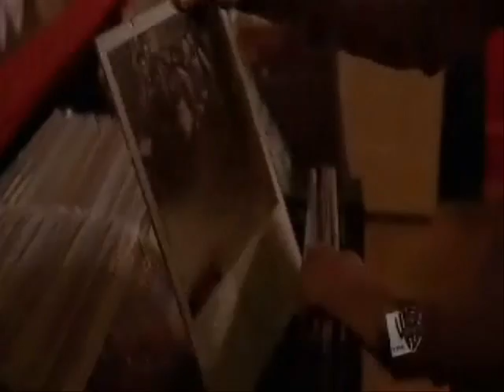Picture- Peyton/Nathan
Peyton and Nathan were together but they went their seperate ways. They think about each other often. When the meet again it all comes back to them and they wait and see where it takes them...